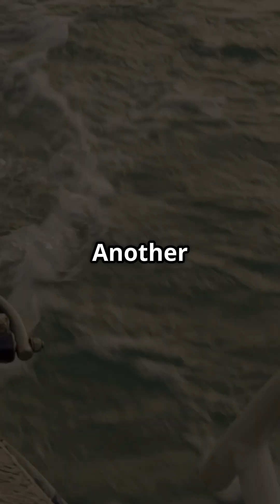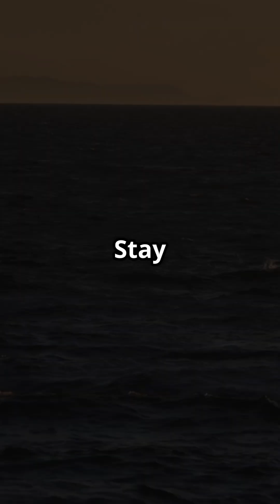Orca Boat Attacks: What Scientists Think Is Really Happening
Discover the fascinating reasons why orcas (killer whales) have been targeting and attacking boats in this dynamic educational short! 🐋
Using stunning ocean footage, underwater shots, and clear infographics, this video explores the leading theories behind this surprising behavior.

Learn about:
• Playful curiosity in young orcas
• Social learning and imitation within pods
• Stress or confusion caused by boat engines
• Orcas mistaking rudders for prey
• Possible reactions to past injuries

With calm, scientific narration, we break down what experts currently know and what remains a mystery. As researchers continue to study this unusual trend, understanding orca behavior is crucial for keeping both humans and these intelligent marine mammals safe.

📌 Outline:
00:00:00 – Why Are Orcas Attacking Boats?